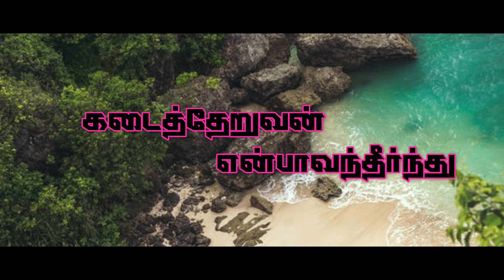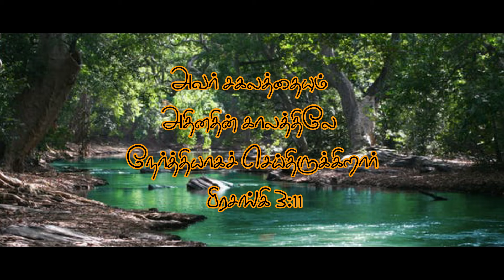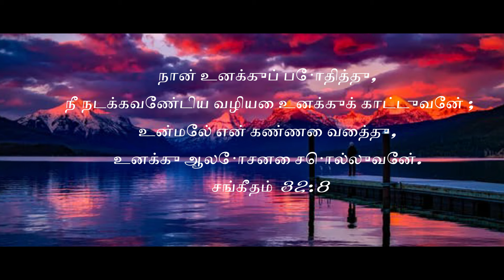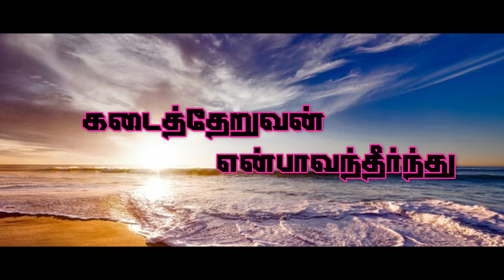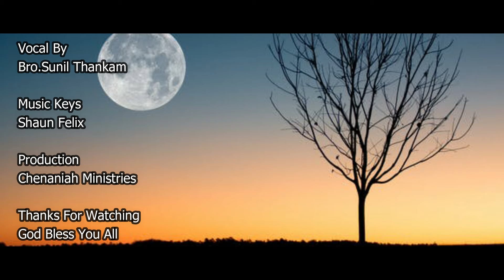sathai l cover by -Bro.Sunil Thakkam l tamil christian songs l ofg prakash l chenaniah ministries